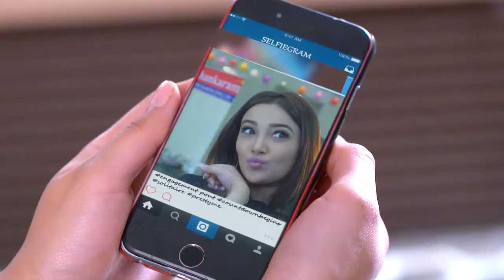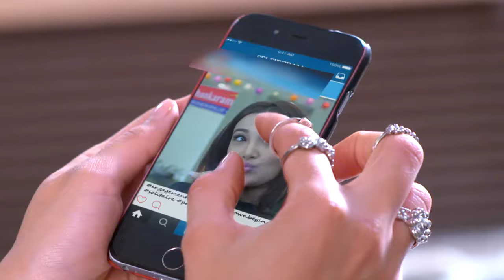STAR VEZHAMBAL 153 TD 14 12 17